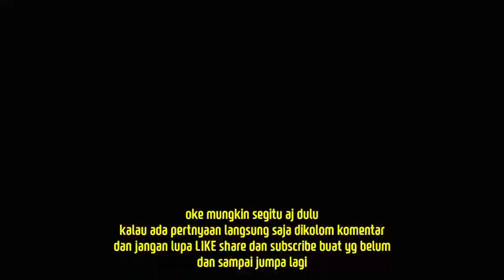TEKNIK GILA..!! MEMBASMI BELULANGAN DENGAN SENG BEKAS PALING AMPUH DAN MATI TOTAL